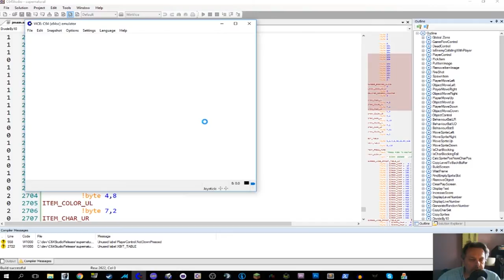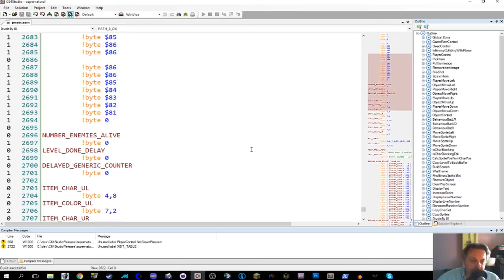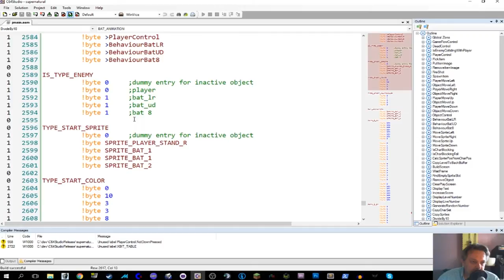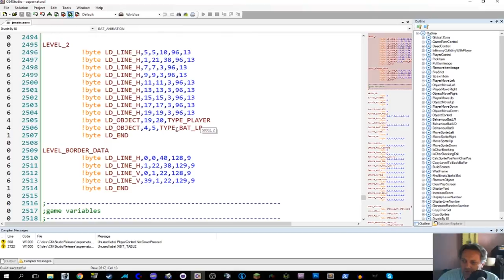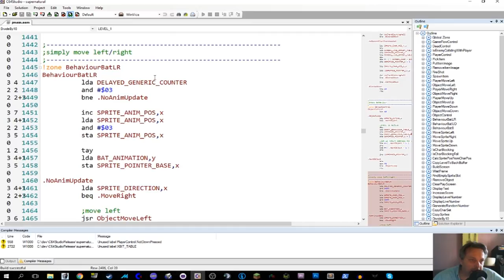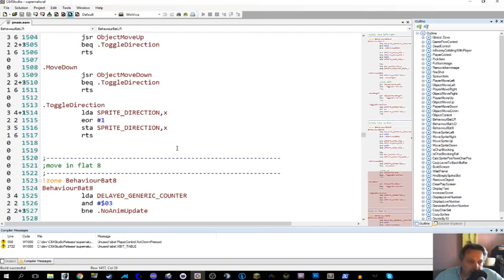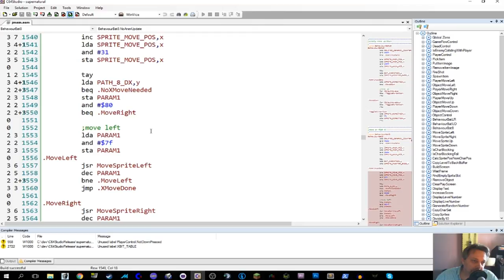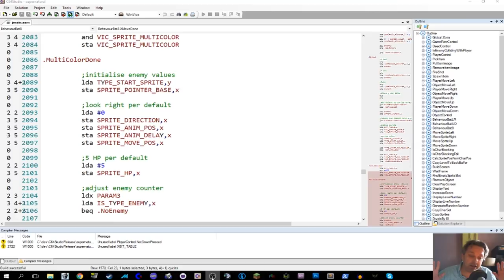supernatural step 18 animating bats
In this video we add bats, move them and animate them.

This video is part of a series of video game programming on the Commodore 64 in MOS 6502/6510 assembly. As a guide I am using Georg Rottensteiner's code to the game called Supernatural, which was later made commercially available as Guns 'n' Ghosts. Georg created a tutorial series online in which he went through the code step-by-step.

With this video series I am trying to learn game programming while at the same time provide some entertainment for my viewers. I am hoping for this video series to become a record to accompany Georg's tutorial series.

I am using Georg's Integrated Development Environment (IDE) called C64Studio. If you want to code along, please visit my Github page where I provide access to the code as the project develops.

Title Music Megaman 3 theme